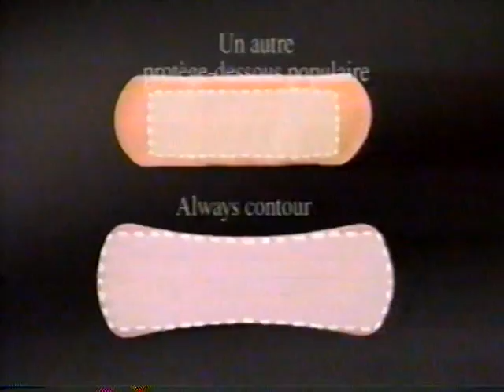Pub Québec - Always Contour - 1995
avec Caroline Neron